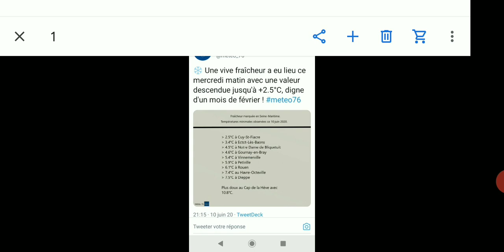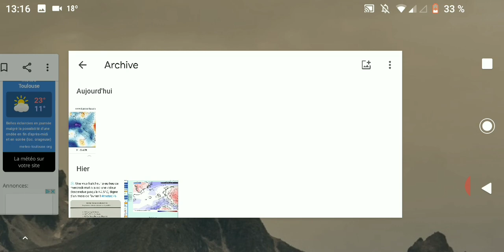SUIVI DES ANOMALIES CLIMATIQUES EN FRANCE ET EN EUROPE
voici un suivi des anomalies climatiques en France et en Europe

Je fais des timelaps 📷 et je filme également les évènements météorologiques comme les orages 🌩️ les tempêtes🌀 et la neige ❄️

Je parle également de l'actualité climatique et des évènements qui le concerne

Alors bienvenu a toi

Matériel de montage: Logiciel de montage youcut disponible sur le play store
application d enregistrement:az screen recorder disponible sur le (play store)